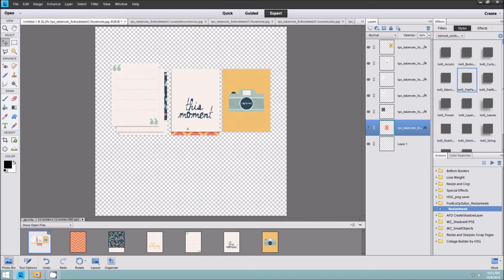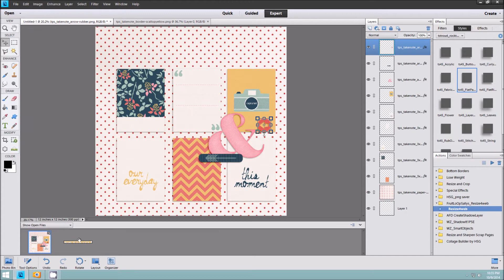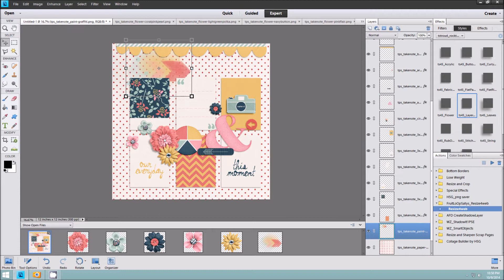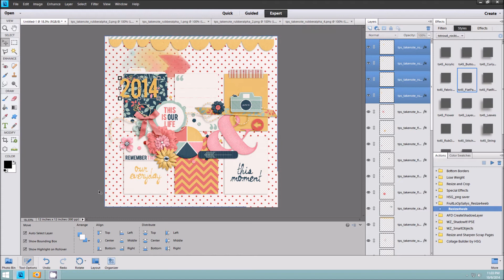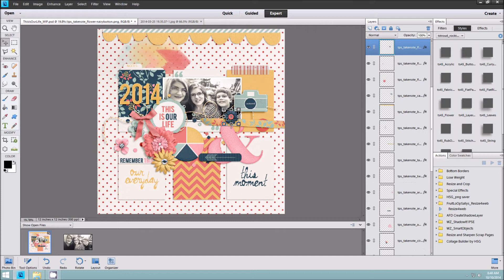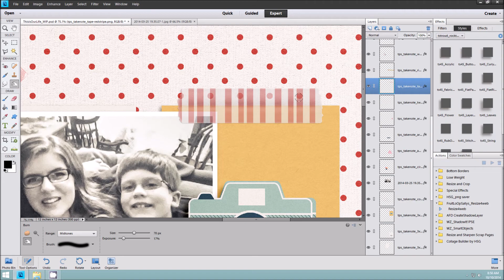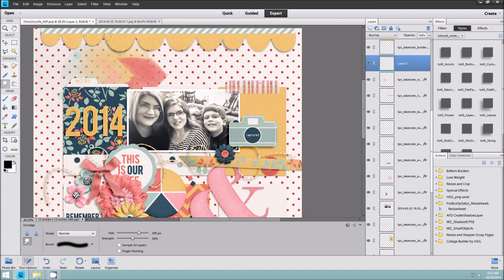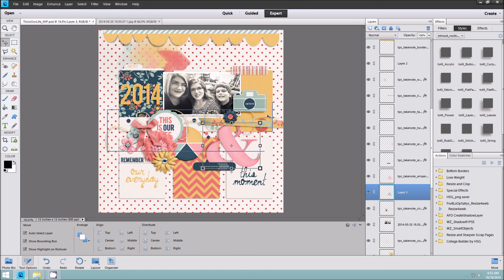This Is Our Life ~ Watch Cheryl Scrap 12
In this video, I use a kit by Tickled Pink Studio from The Digi Files 67 to create a layout of me and my children hanging out together at a birthday party. Original time to scrap this page was 18 minutes.

CREDITS:
Take Note by Tickled Pink Studio
Take Note Cards by Tickled Pink Studio
Font is Shark In The Water